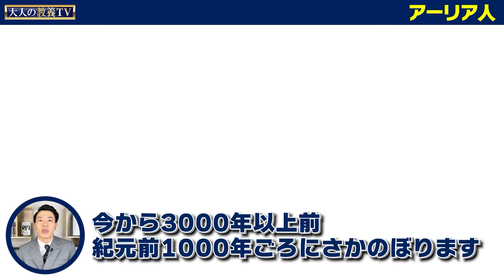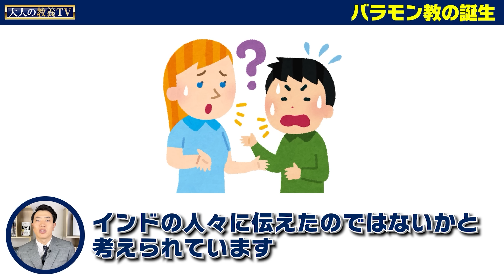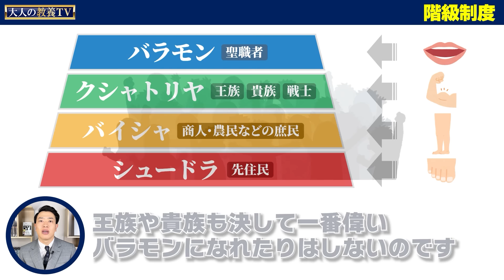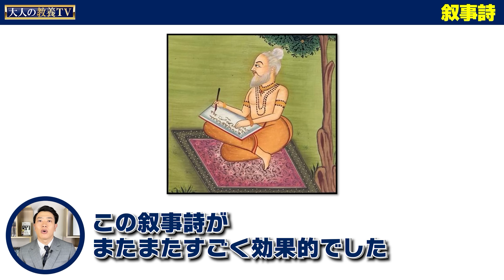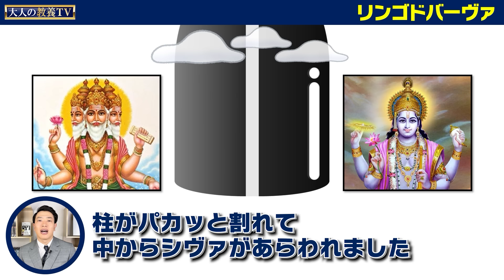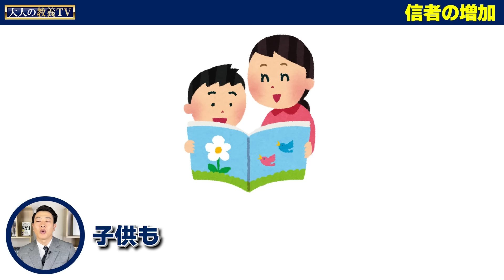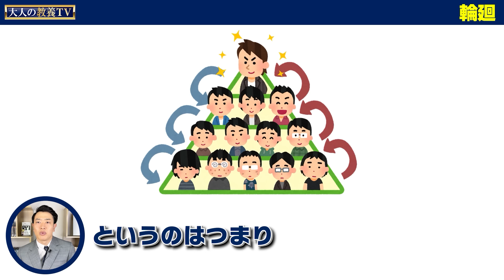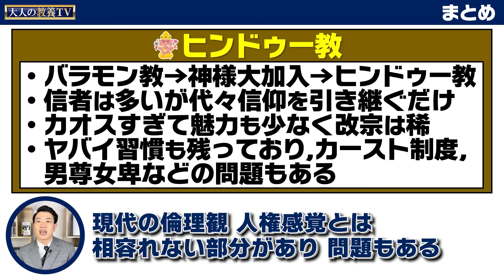【ヒンドゥー教】驚愕の神話！ヤバすぎる神様たち…成立から問題点までわかりやすく解説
〈参考書籍〉
『よくわかるヒンドゥー教』

〈協賛のお願い〉
欲しいものリスト→【

 〈最強えこひいき会員〉

0:00 オープニング
0:53 アーリア人
3:51 バラモン教の誕生
7:16 階級制度
9:12 十六大国
9:34 仏教の台頭
10:40 土着宗教の吸収
13:05 ヒンドゥー教の誕生
13:48 叙事詩
15:21 三大神
15:36 ブラフマー
16:09 ヴィシュヌ
16:39 シヴァ
17:05 リンゴドバーヴァ
19:23 神仙リシ
20:54 信者の増加
22:32 改宗
23:20 カースト制度
26:18 サティー
27:21 児童婚
28:19 輪廻
30:19 ヒンドゥー教の現在
30:46 まとめ
31:39 エンディング

感想、質問、企画の提案など是非コメント・メールでお寄せください。